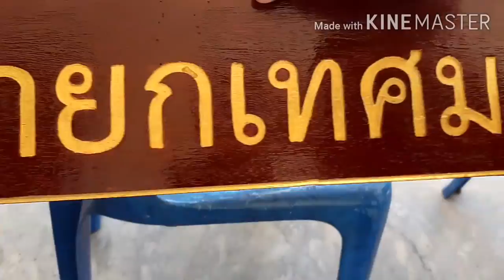แกะสลักไม้ด้วยทริมเมอร์(ลงสี)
ลงสีป้ายไม้